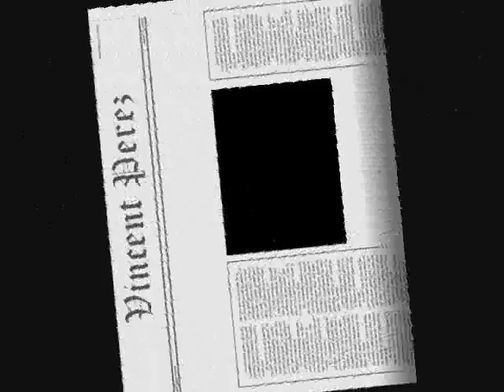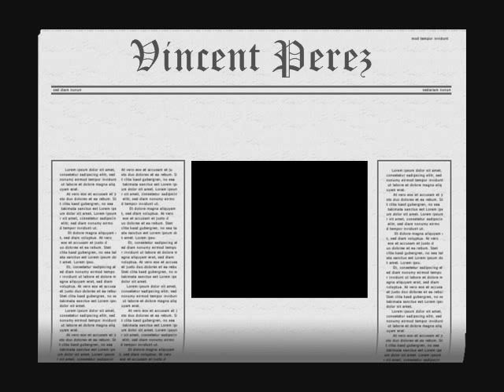Vincent Pérez~The Crow 2~ by Anne Maundrell [fan video]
Humilde tributo a un ACTOR Maravilloso {{ Vincent Pérez }}
Y a una de sus tantas interpretaciones que me llegaron al Alma.
Song;
Linda Perry featuring Grace Slicke
Knock Me Out
You knocked me out
you bit my lip
you held me down
and kept me sober
through all this time
with no regret
I guess that's just the way I liked it
ooooooooo oh ohhh
maybe when I'm free
I'll realize all you really wanted
to share all the peace
something I never wanted
so wait
don't go
seems as though
it's getting scary
so please
don't you go
wait
don't you go
I can never feel the same
I pushed you over
and here we will remain
confusion neeew to you
and nothing's right
nobody but you has to
hold onto the fight
just before you cry
it won't change you
it won't change me
and I don't even wonder why
won't
touch
feeeel so much
in life yeah we cry
I know, baby I know
but see I'm waking
I feel
I touch
I breath
I cry
I know this
so wait
wait
so please
smile just before you cry
don't you go
I could never be the same
LIKE!!! si gusta ;)